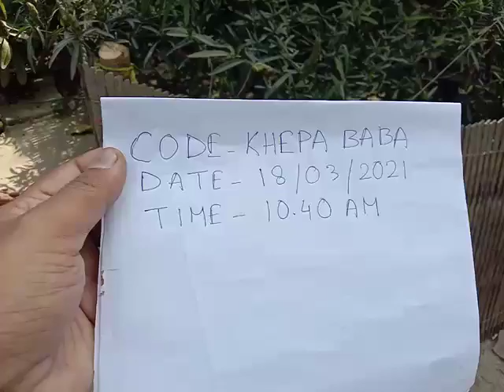বিশল্যকরণী গাছের টেস্ট দেখুন।।4।।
‎Mangalmayee Manasatarapit এর ভিডিও